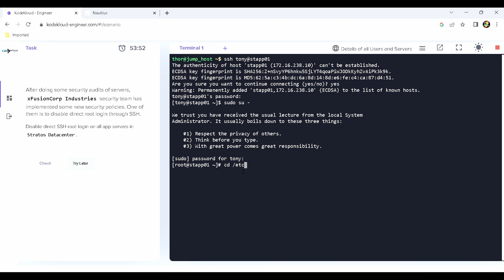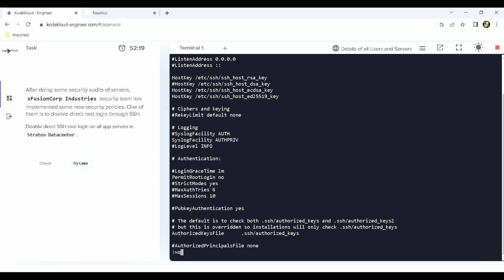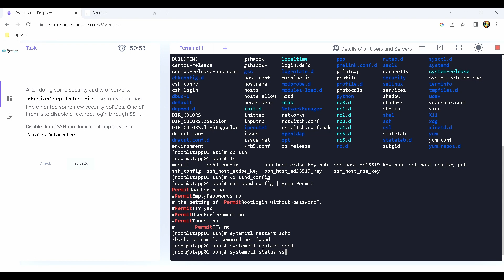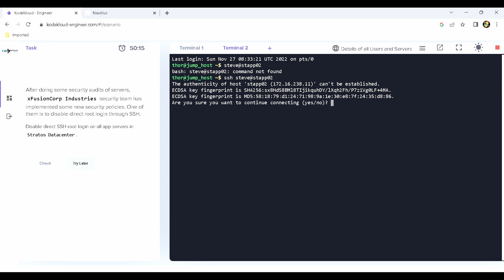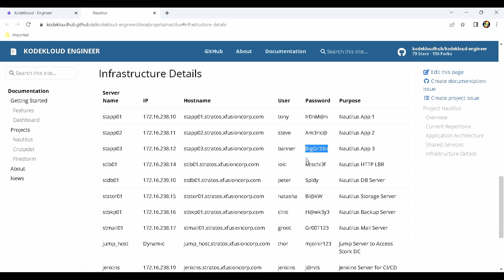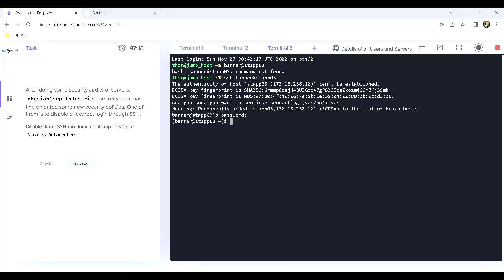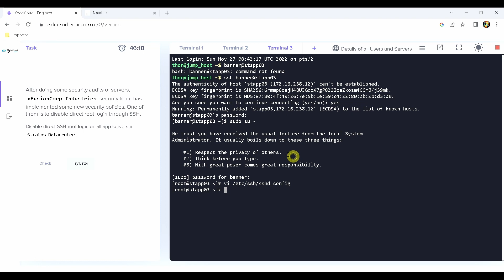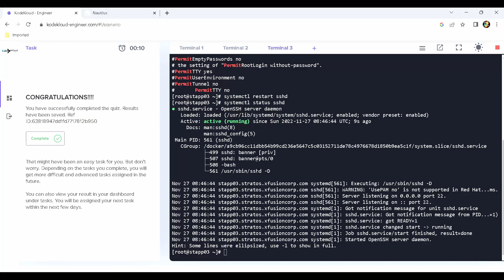Disable Root Login Linux Server || KodeKloud Engineer Task || Tamil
Hi Guys ,
I have started learning Linux & DevOps in a practically in KodeKloud Engineer Task.
I wish to convey the things which i learned to my tamil people with my native explanation.